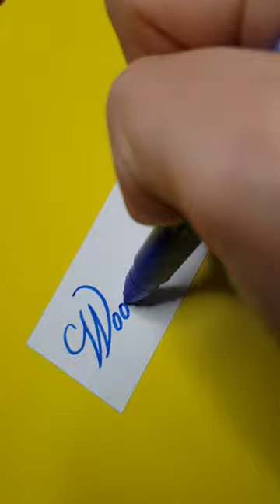How to write "Wood sorrel" | Fancy Handwriting by Amy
This channel is about handwriting, calligraphy.
If you want to watch any name or word in calligraphy, please tell me.